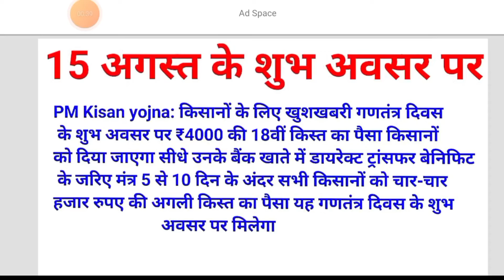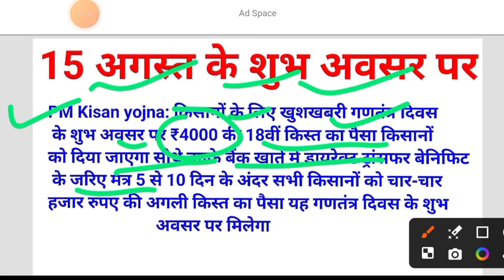स्वतंत्रता दिवस के मौके पर ₹4000 की 18वीं किस्त जारी और ₹5000 ||अगस्त के शुभ अवसर पर मिलेंगे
स्वतंत्रता दिवस के मौके पर ₹4000 की 18वीं किस्त जारी और ₹5000 || 15 अगस्त के शुभ अवसर पर मिलेंगे |